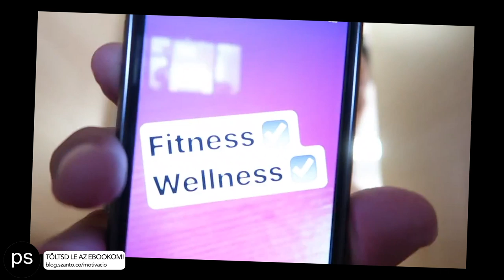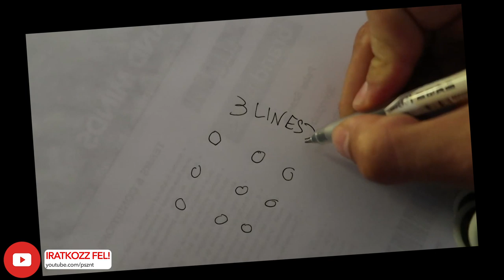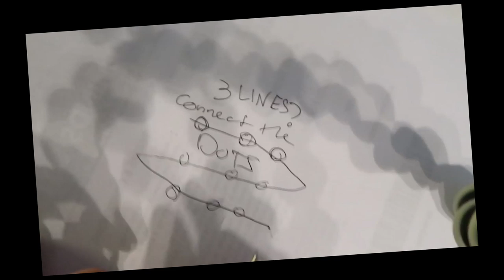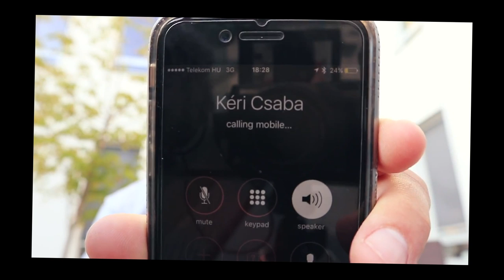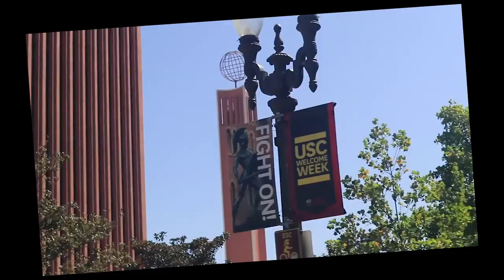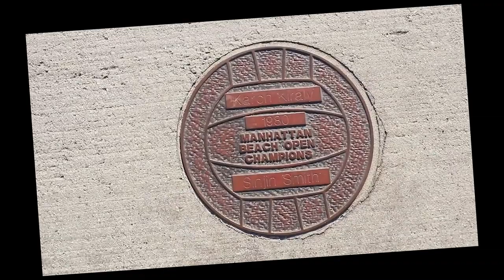100 VLOG TANULSÁGA ÉS REWIND 🔥 ✖️Hunbelievable #100 ✖️SZÁNTÓ PÉTER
Hihetetlen, de ezzel a videóval feltöltöm a századik magyar vlogom. Egyáltalán nem tűnik ennyinek, mégis, ahogy ezt a visszatekintést készítettem, kemény, mennyi élménnyel gazdagodtam a több mint két év alatt.

Ha szemfüles vagy, akkor kiszámolhatod, hogy már legalább 110 vlog felett kellene, hogy járjak és igazad is van. Idén kicsit megcsúsztam a rendszerességgel, de visszatértem a következetességemhez és talán elhivatottabbnak is mondhatom magam, mint valaha.

Ha van kedved, csatlakozz és nézzük együtt meg az elmúlt 100 vlog és több mint 30 Villámkérdések élményét.

Itt pedig megragadnám az alkalmat, hogy megköszönjem, hogy a közösség tagja vagy, nézed a videókat. Ha pedig most találkoztunk először, eme jubileumi alkalomból nyomj egy feliratkozást (tényleg)